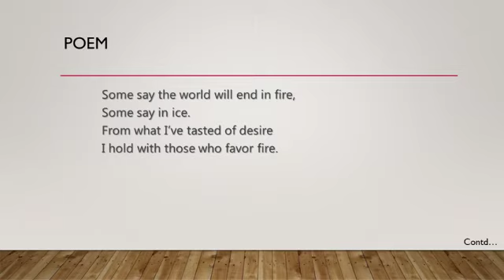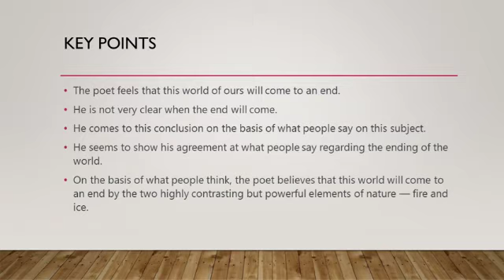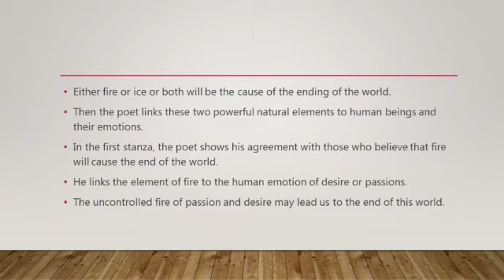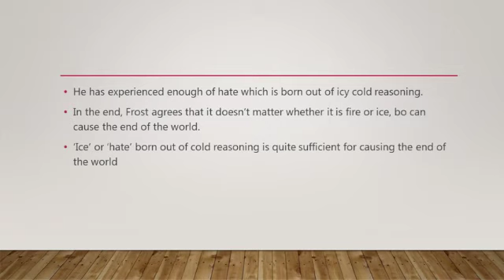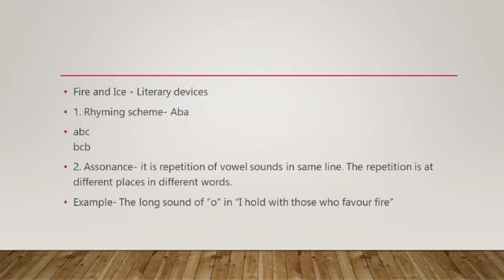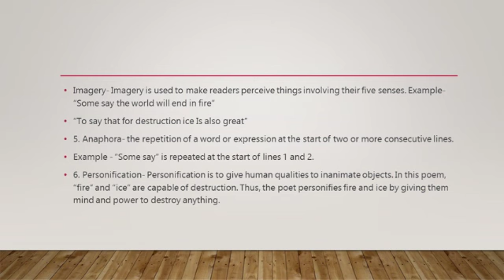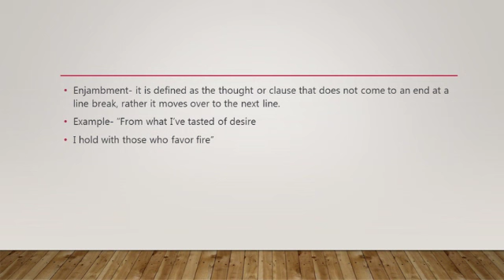FIRE AND ICE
ENGLISH VIDEO BY AKILA